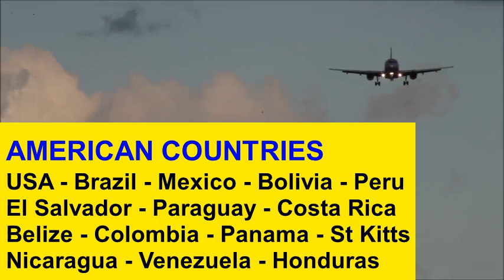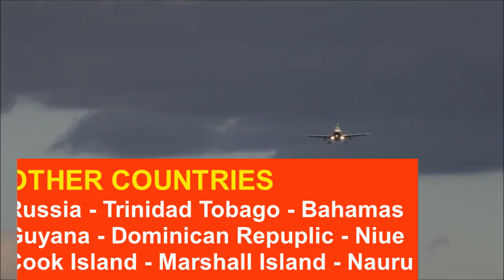No Quarantine Countries l Travel Without Quarantine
No Quarantine Countries l Travel Countries Without Quarantine Not Required